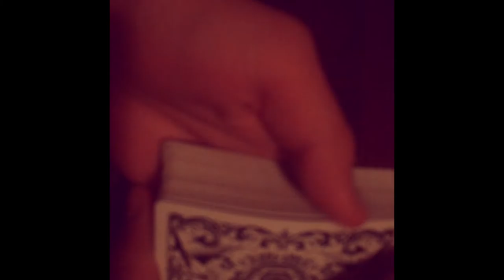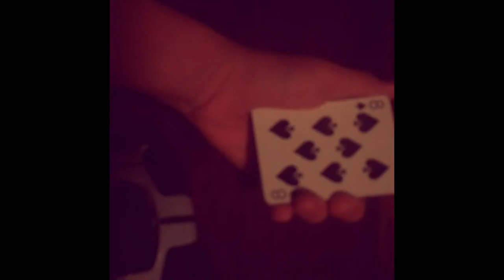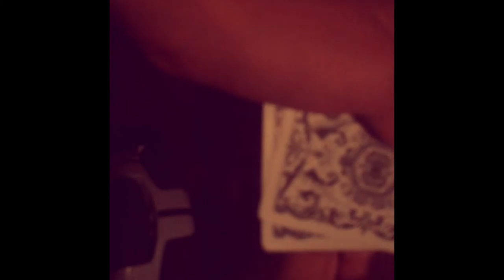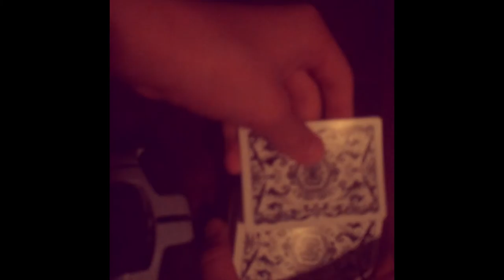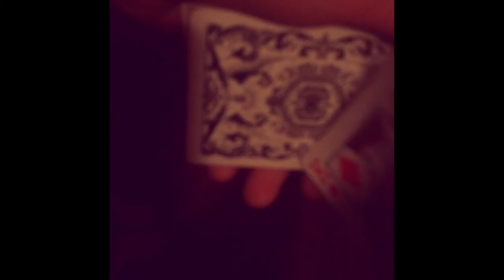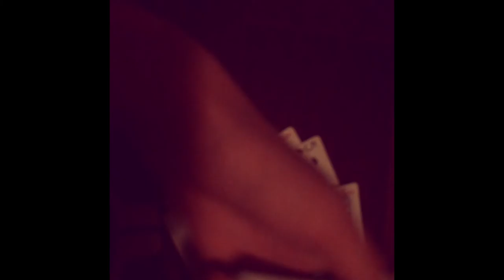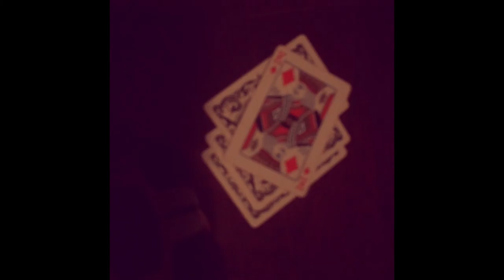New Card Trick:the Gale Force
Hey guys this was fun to make and shoutouts to Angela I love you Elizabeth our third wheel and kegin my best friend hope they enjoyed it as much as you guys have subscribe like and share for more Card tricks